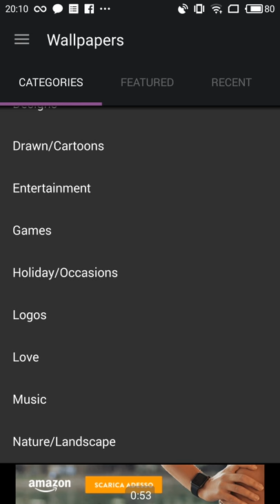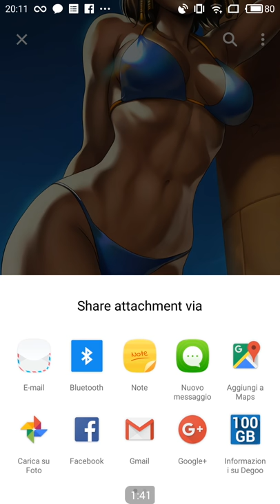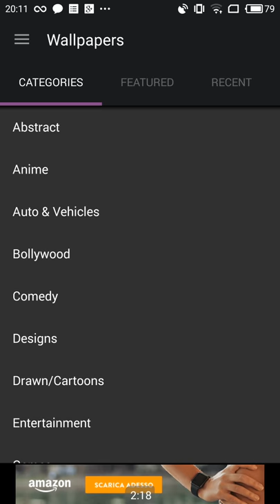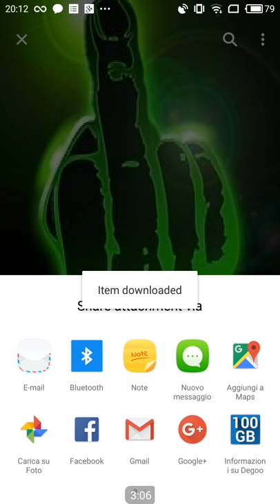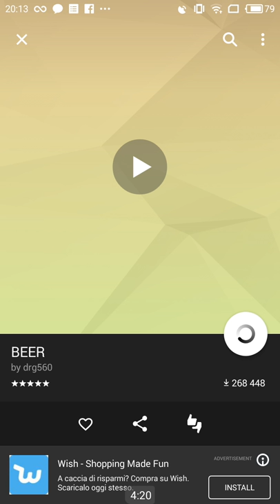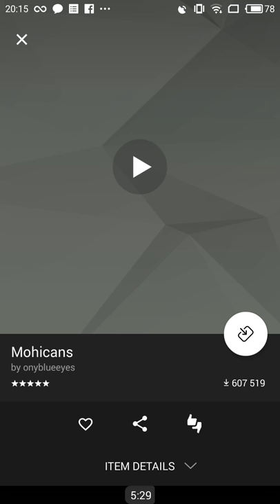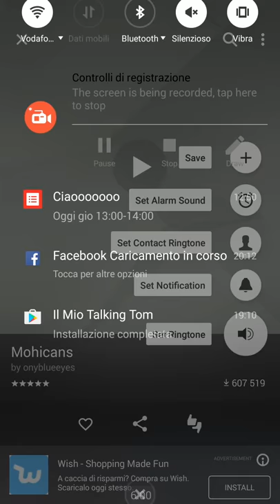Istruzioni uso Zedge - wallpapers e suonerie